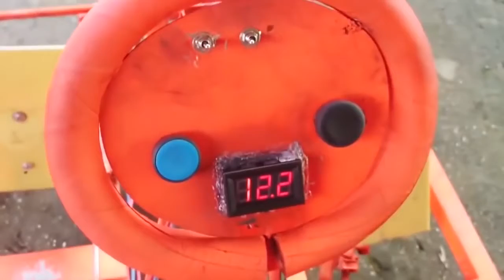CRAZY HOMEMADE INVENTIONS!! #7